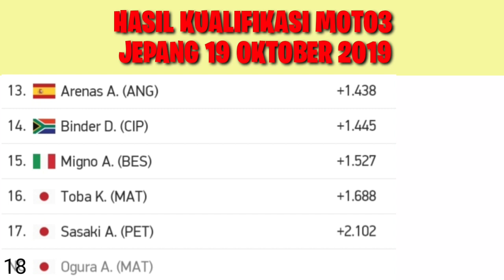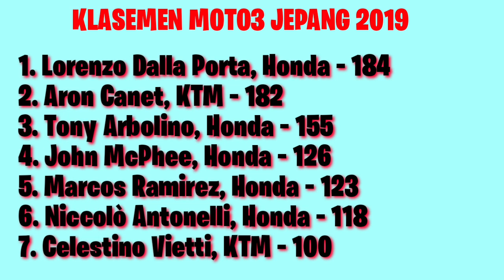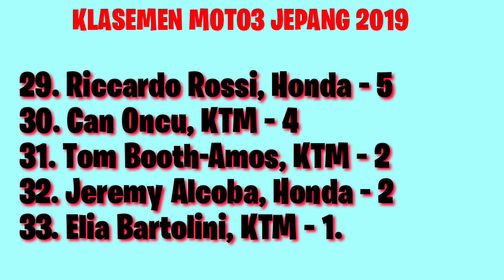HASIL KUALIFIKASI MOTO3 JEPANG SIRKUIT MOTEGI 19 OKTOBER 2019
Hasil kualifikasi moto3 jepang sirkuit motegi 2019

1. Lorenzo Dalla Porta, Honda – 184
2. Aron Canet, KTM – 182
3. Tony Arbolino, Honda – 155
4. John McPhee, Honda – 126
5. Marcos Ramirez, Honda – 123
6. Niccolò Antonelli, Honda – 118
7. Celestino Vietti, KTM – 100
8. Jaume Masia, KTM – 96
9. Dennis Foggia, KTM – 92
10. Ai Ogura, Honda – 86
11. Tatsuki Suzuki, Honda – 85
12. Jakub Kornfeil, KTM – 76
13. Albert Arenas, KTM – 68
14. Romano Fenati, Honda – 67
15. Gabriel Rodrigo, Honda – 67
16. Alonso Lopez, Honda – 61
17. Kaito Toba, Honda – 60
18. Raul Fernandez, KTM – 58
19. Andrea Migno, KTM – 52
20. Ayumu Sasaki, Honda – 50
21. Darryn Binder, KTM – 44
22. Sergio Garcia, Honda – 20
23. Filip Salac, KTM – 18
24. Makar Yurchenko, KTM – 17
25. Kazuki Masaki, KTM – 14
26. Stefano Nepa, KTM – 13
27. Carlos Tatay, KTM – 8
28. Ryusei Yamanaka, Honda – 7
29. Riccardo Rossi, Honda – 5
30. Can Oncu, KTM – 4
31. Tom Booth-Amos, KTM – 2
32. Jeremy Alcoba, Honda – 2
33. Elia Bartolini, KTM – 1.

Jumat (18/10/2019)

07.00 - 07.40 WIB Free Practice 1 Moto3
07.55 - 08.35 WIB Free Practice 1 MotoGP
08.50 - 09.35 WIB Free Practice 1 Moto2
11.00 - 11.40 WIB Free Practice 2 Moto 3
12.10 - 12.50 WIB Free Practice 2 MotoGP
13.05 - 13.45 WIB Free Practice 2 Moto2

Sabtu (19/10/2019)

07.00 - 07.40 WIB Free Practice 3 Moto3
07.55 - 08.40 WIB Free Practice 3 MotoGP
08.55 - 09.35 WIB Free Practice 3 Moto2
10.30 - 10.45 WIB Qualifying 1 Moto3
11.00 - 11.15 WIB Qualifying 2 Moto3
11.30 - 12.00 WIB Free Practice 4 MotoGP
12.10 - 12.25 WIB Qualifying 1 MotoGP
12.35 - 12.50 WIB Qualifying 2 MotoGP
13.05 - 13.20 WIB Qualifying 1 Moto2
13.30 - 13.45 WIB Qualifying 2 Moto2

MotoGP (Live Streaming Trans7)

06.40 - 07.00 Warm Up Moto3
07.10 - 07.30 Warm Up Moto2
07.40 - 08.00 Warm Up MotoGP
09.00 Race Moto3
10.20 Race Moto2 (Live Streaming Trans7)
13.00 Race MotoGP (Live Streaming Trans7)